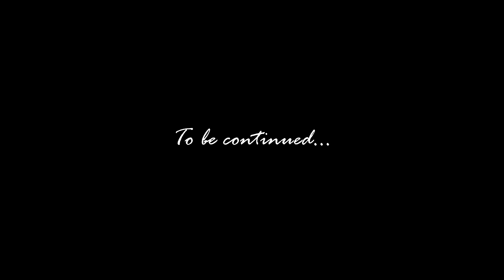Dimensional Drift - S1 E1: PILOT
Here is the pilot episode to my new tv show! enjoy!